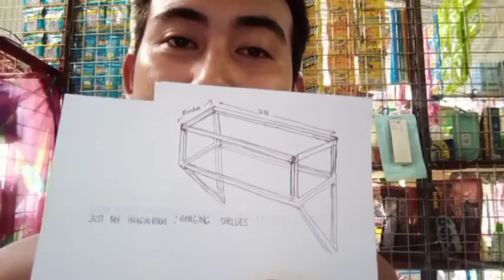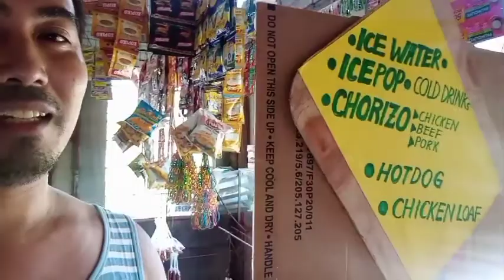Part 1 | Gagawa na tayo ng shelves para sa tindahan ni mama.